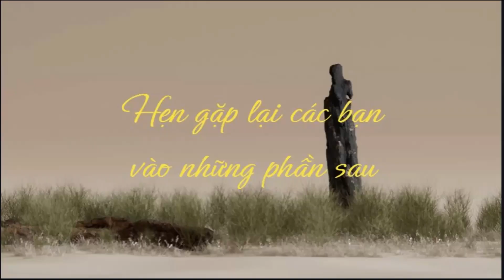Audiobook: Cổ Học Tinh Hoa, Phần 230-240 **luyenchudemkhuya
Audiobook:  Cổ Học Tinh Hoa, Ôn Như Nguyễn Văn Ngọc, Tử An Trần Lê Nhân.
Phần 230-240
"Cổ học tinh hoa" là hành trình tìm hiểu về nguồn gốc văn hóa, tri thức cổ xưa, kết hợp sự sáng tạo và học thuật, khám phá những bí mật ẩn sau lớp vỏ của thế giới cổ đại.